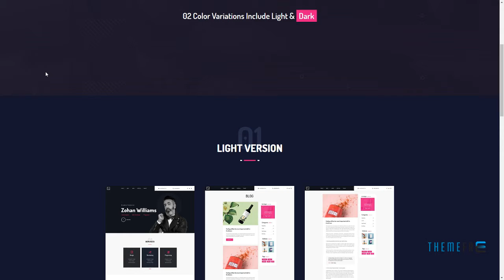Intrinsic - Creative Personal Portfolio WordPress Themes Cheyenn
Compatible With Elementor, WPBakery Page Builder 5.5.x, WPBakery Page Builder 5.4.x, WPBakery Page Builder 5.3, Bootstrap 4.x

 Framework Underscores

 Columns 2

 Layout Responsive

 Tags agency, blog, clean, creative, customizer, cv, designer, developer, elementor, gutenberg, modern, photography, portfolio, resume